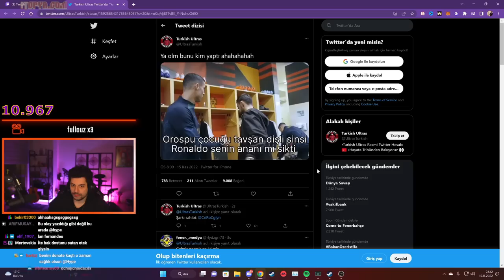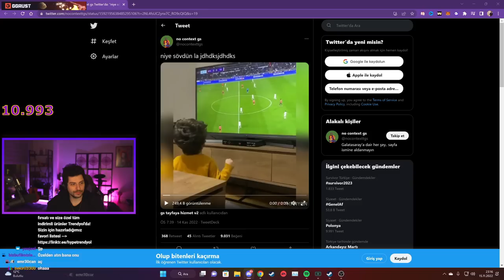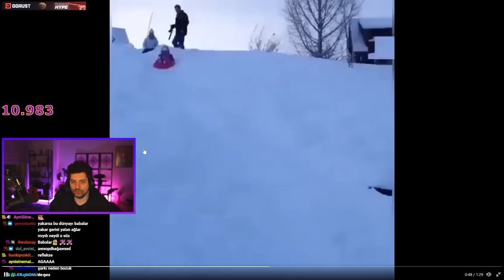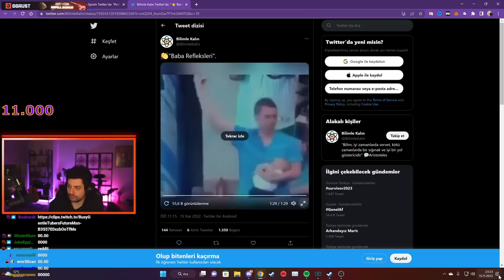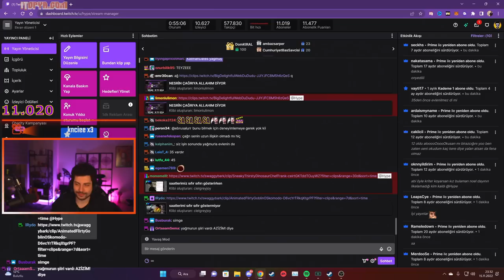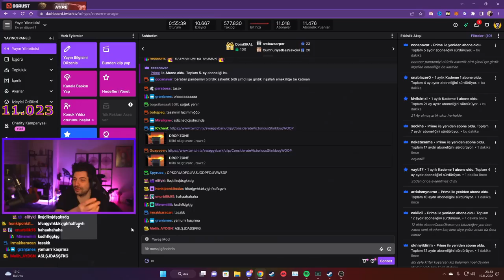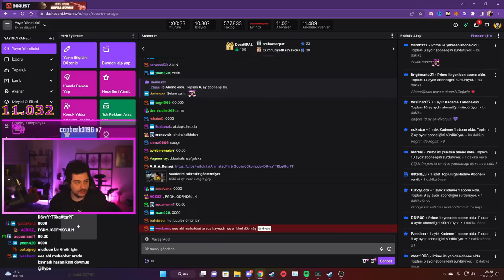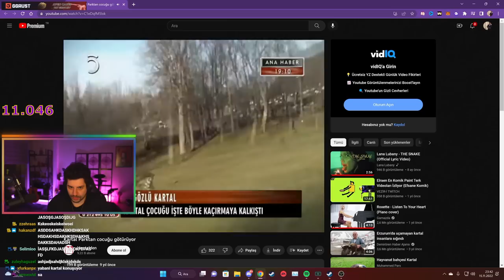HYPE | RONALDO OLAYI! | KATMAN VİDEOLAR #17